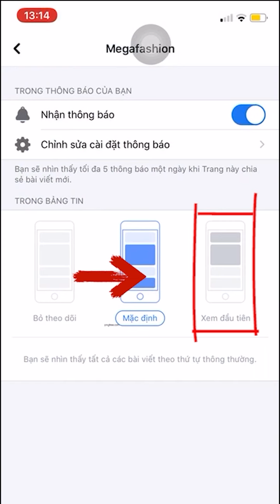[MEGA-FASHION] LÃNG MẠN VỚI VÁY TIỆC SIÊU SANG CHO QUÝ CÔ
LÃNG MẠN VỚI VÁY TIỆC SIÊU SANG CHO QUÝ CÔ
SALE NGAY 10% CHO HÀNG MỚI
Đơn giản, dễ mặc nhưng đủ thướt tha, sang trọng khi xuất hiện trọng những buổi tiệc lớn hay event hoành tráng. Chất liệu lụa cao cấp Twill tôn da quá hợp với những quý cô lười make luôn ạ.
▪️ Nhấn HD để xem rõ nhất | Váy: 8082 - Đặt ngay: 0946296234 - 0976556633